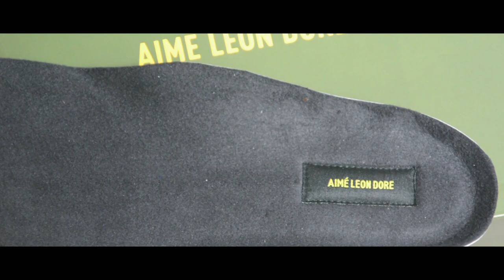Aime Leon Dore x New Balance 993 'Beef & Broccoli' Review & On-Feet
A quick review and on-feet look of the recently released Beef & Broccoli New Balance 993, by Aime Leon Dore